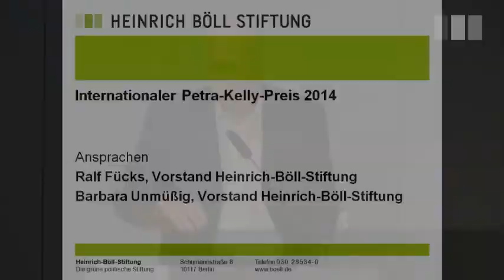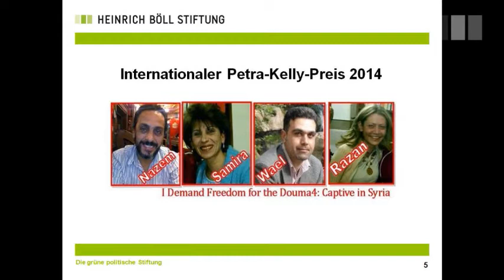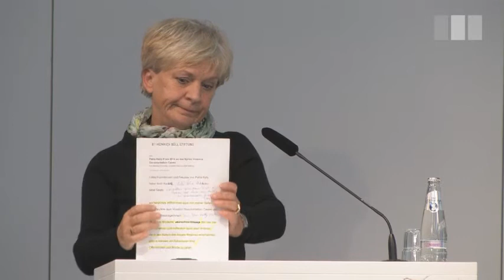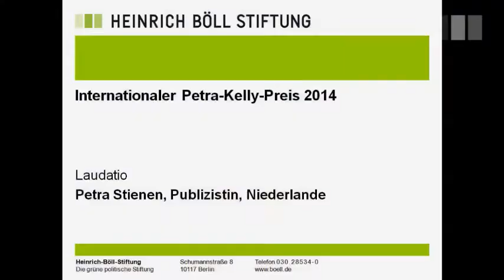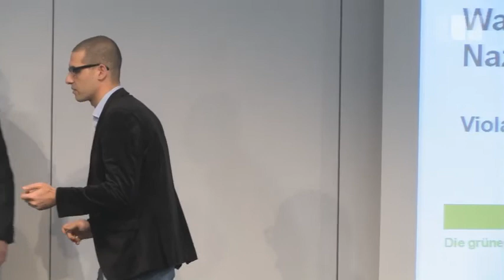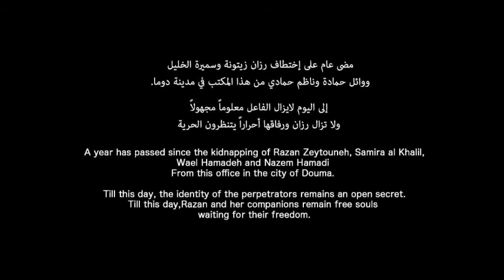Preisverleihung - Internationaler Petra-Kelly-Preis 2014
Der Petra-Kelly-Preis 2014 geht an das Violations Documentation Center Syrien und vier seiner Mitarbeiter/innen: Razan Zeitouneh, Samira al-Khalil, Wael Hamadeh und Nazem Hammadi. Am 9. Dezember 2013 wurden die vier in der Nähe von Damaskus von Unbekannten entführt. Seither fehlt von ihnen jede Spur.

Das 2011 gegründete Violations Documentation Center sammelt und dokumentiert Informationen über Verstöße gegen das Völkerrecht in Syrien und macht sie öffentlich zugänglich. Die Verbrechen werden dabei unabhängig von der Konfliktseite dokumentiert. Die Organisation will damit ein objektives Gedächtnis der syrischen Revolution schaffen, das nach Beendigung des Bürgerkrieges den Grundstein für die kollektive Aufarbeitung von Menschenrechtsverbrechen legen kann.

Mit dem Petra-Kelly-Preis zeichnet die Heinrich-Böll-Stiftung Menschen und zivilgesellschaftliche Vereinigungen aus, die sich auf besondere Weise für die Achtung der Menschenrechte, für das gewaltfreie Lösen von Konflikten und den Schutz unserer Umwelt einsetzen. Der Preis ist mit 10.000 EUR dotiert und wird alle zwei Jahre verliehen.

Ansprachen:
- Ralf Fücks, Vorstand Heinrich-Böll-Stiftung
- Barbara Unmüßig, Vorstand Heinrich-Böll-Stiftung
- Laudatio: Petra Stienen, Publizistin, Niederlande

Übergabe des Preises an Amir Kazkaz vom Violations Documentation Center